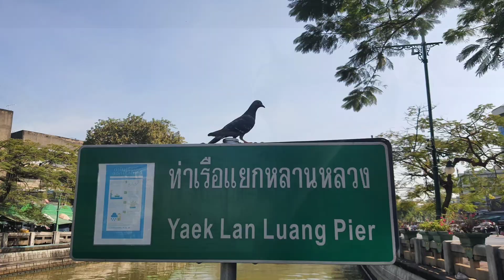เรือไฟฟ้าคลองผดุงฯ (18 ธันวาคม 2564)